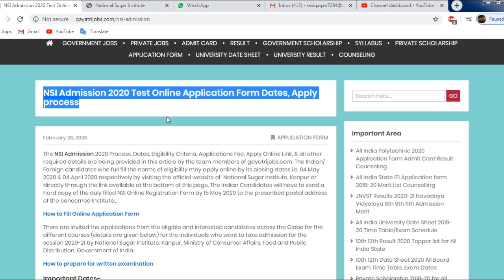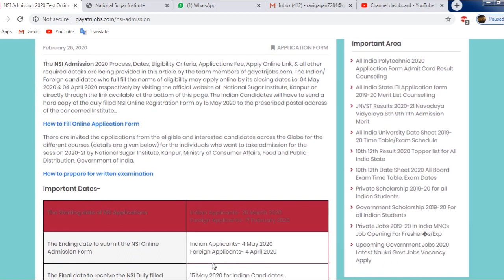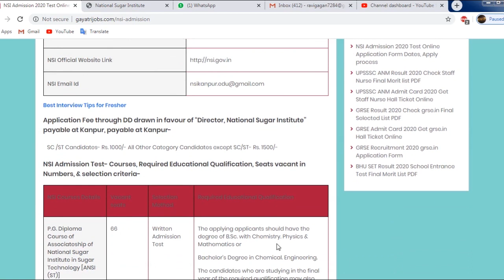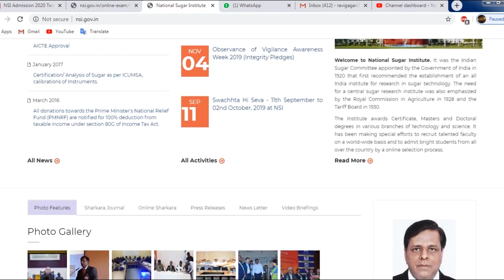NSI Admission 2020 Test National Sugar Institute Kanpur Sugar & Alcohol Courses Notification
The NSI Admission 2020 Notification has been issued for Sugar Technology Sugar Engineering Fermentation and Alcohol Technology Quality Control Sugar Boiling by National Sugar Institute Kanpur. Fill NSI Application Form @